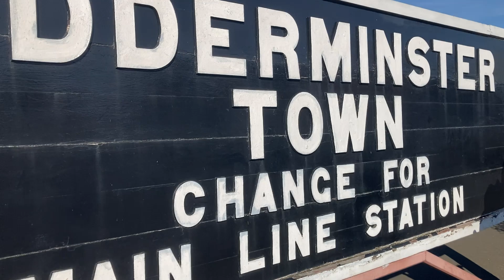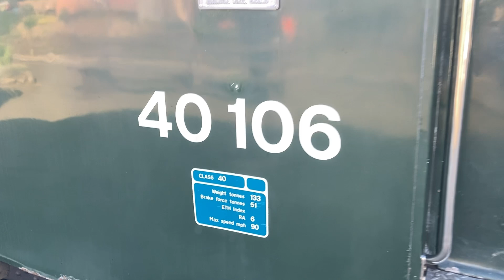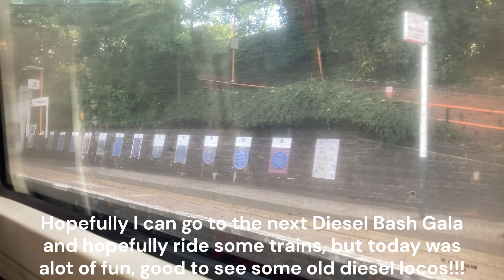Severn Valley Railway Autumn Diesel Bash Vlog at Kidderminster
Hey guys, a bit of a special vlog here, as we head to Kidderminster to watch a couple of trains at the Severn Valley Railway Diesel Bash Gala in Autumn 2024, this was a very fantastic event, hope you guys enjoy this vlog!!!

Trains/locos featured in this vlog
WMR Class 172
Class 37
Class 40
Class 50
Class 58

Date of travel: Friday 4th October 2024